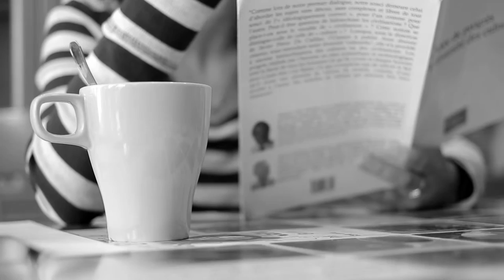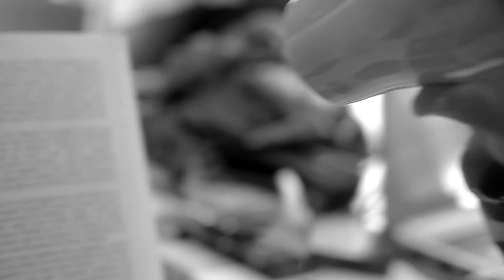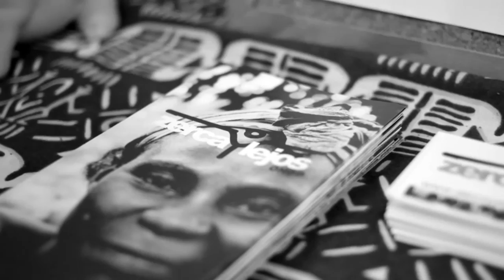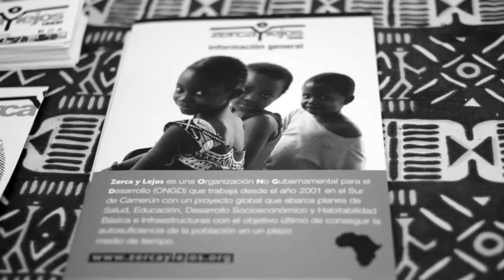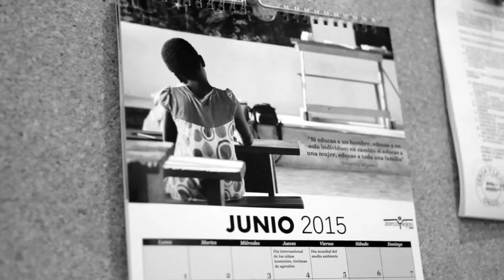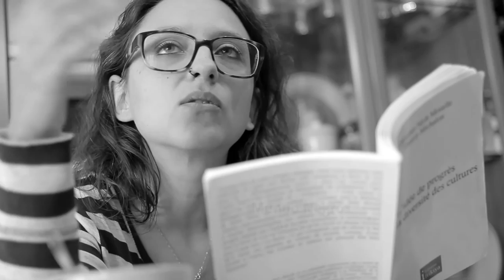Gente S⁯olidaria: Amalia Bueno Zamora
"Ellos van a ser el cambio". Amalia Bueno Zamora tiene 30 años, nació en Madrid y es médica. Trabajadora, organizada, tranquila, casera y lectora voraz. Actualmente es presidenta en la ONGD Zerca y Lejos. Hablamos con ella después de pasar un año en Camerún y poco antes de su regreso al país africano.

Puedes leer la entrevista aquí: mundonegro.es/amalia-bueno-zamora-ellos-van-a-ser-el-cambio

Realización: Javier Sánchez Salcedo
Fotografías: Zerca y Lejos

2015